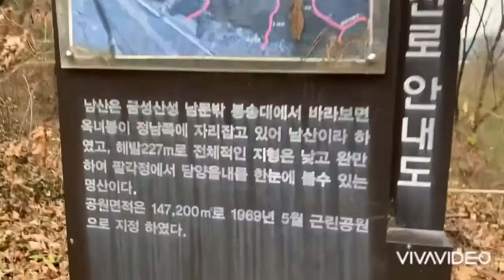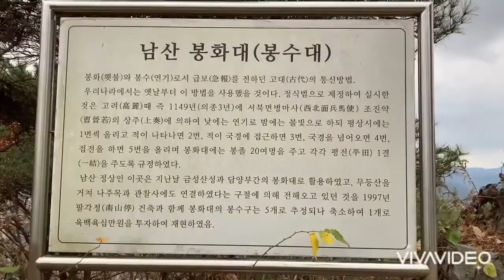담양을 대표하는 산 병풍산과 추월산, 무등산, 고비산이 보이는 남산 담양전경 팔각정가는길(2)